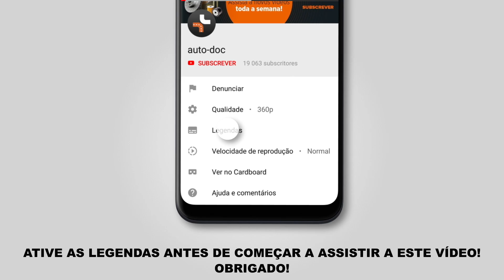Como substituir filtro do habitáculo no VW TRANSPORTER 4 (T4) [TUTORIAL AUTODOC]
Como substituir filtro do habitáculo no VW TRANSPORTER 4 (T4) 2.5 Minibus 09.1990–06.2003 [TUTORIAL AUTODOC]

Filtro do habitáculo nos automóveis VW Transporter / Caravelle T4 Minibus (7D, 70X) (09.1990–04.2003) / VW Transporter T4 Platform/Chassis (70XD) (10.1992–04.2003) deve ser substituído, como regra, de acordo com o seu e o mesmo procedimento.

🔝 Principais marcas que produzem a filtro do habitáculo: STARK; MANN-FILTER; NIPPARTS; MAPCO; MAHLE ORIGINAL.